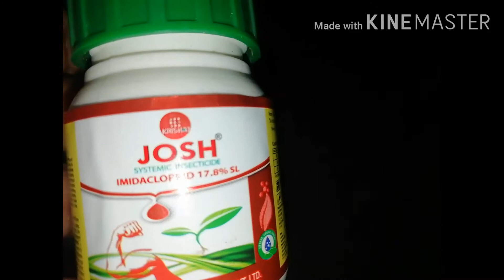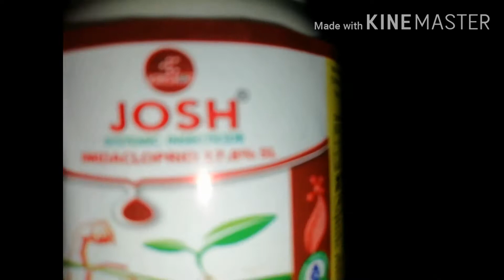Chrysathemum 🌺care How to get rid from blackbugs🦗 / mealybugs in chrysathmum गुलदाउदी की जानकारी